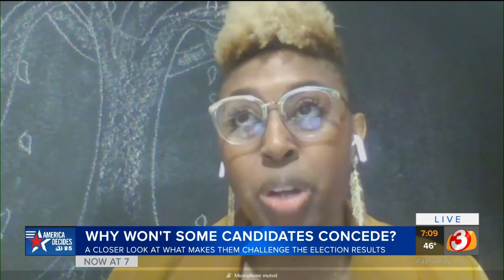Why can’t some people admit defeat? We asked a therapist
“It’s a trait of grandiose narcissism, where a person is very competitive, has an inflated self-esteem, blames the opposition for anything that did not go their way, and exhibits a sign called cognitive dissonance, where the reality and their belief does not meet.”